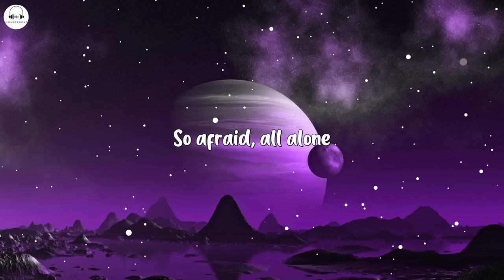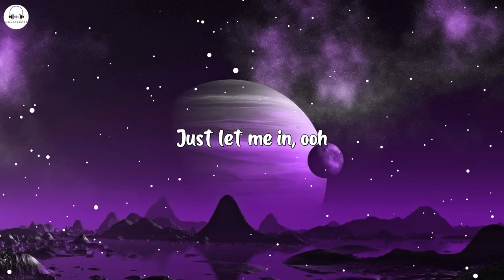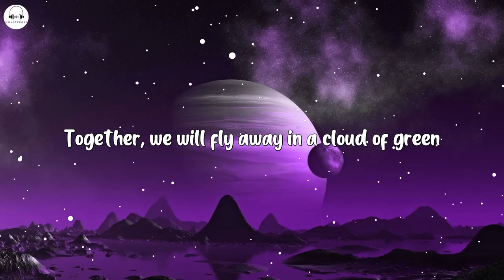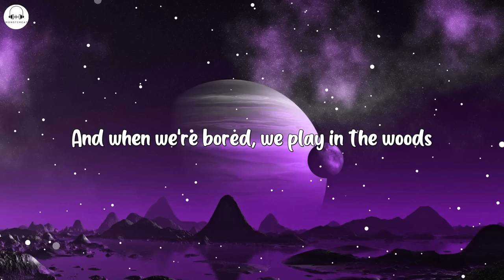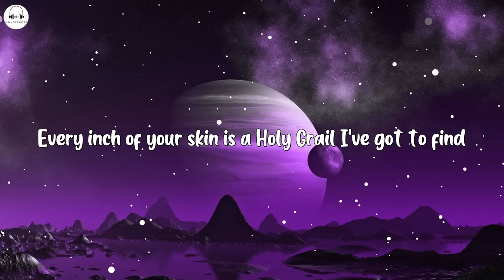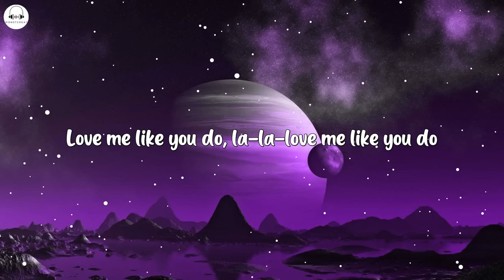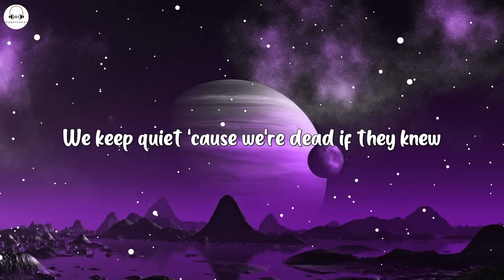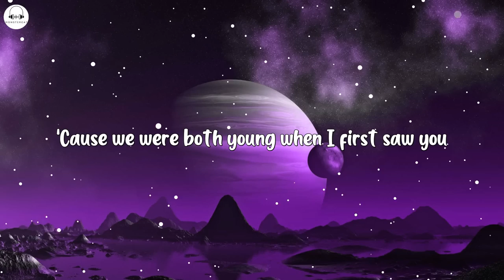Alan Walker, K-391 & Emelie Hollow - Lily (Lyrics) | Ruth B., Ellie Goulding, Taylor Swift...(Mix)